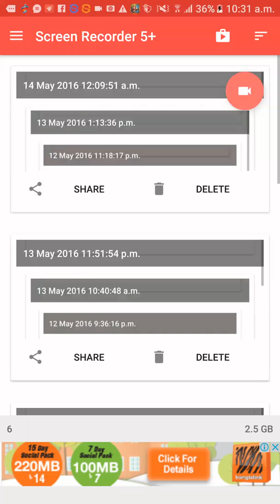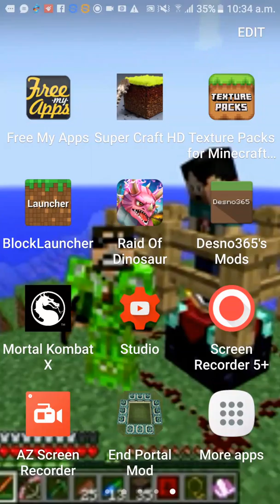portal to aether fail